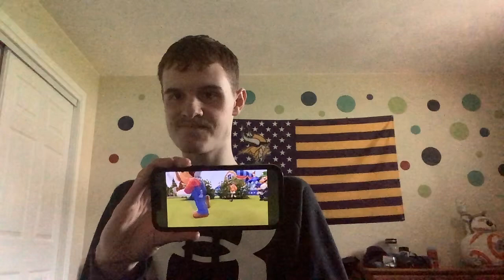SMG4 Doesn’t Meme For 1 Second Reaction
Video by SMG4